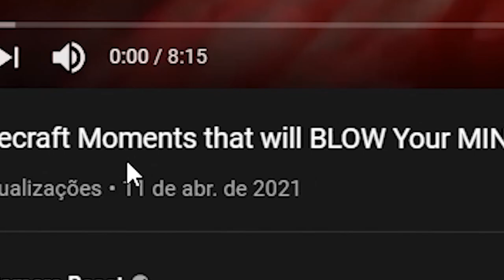COISAS ESTRANHAS QUE ACONTECEM NO MINECRAFT